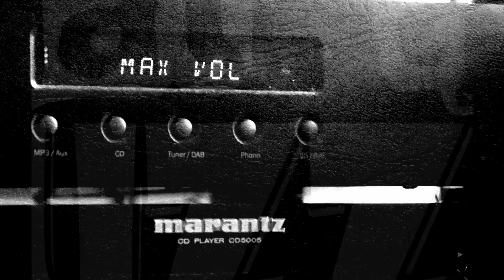Syndrom drugiej płyty | Traveler - Termination Shock (2020) | Recenzja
Pierwsza płyta Traveler jest świetna. Co do tego nie ma żadnych wątpliwości. Kanadyjczycy postanowili, że pójdą za ciosem i mamy już drugi album. Jak jest tym razem? Postanowił się o tym przekonać nadredaktor Zdan. Zobaczcie co stwierdził!

W materiale wykorzystano fragmenty utworów:
Traveler - Shaded Mirror
Traveler - Deepspace